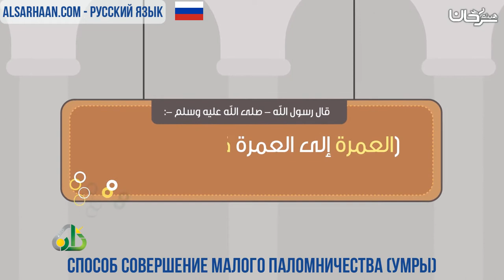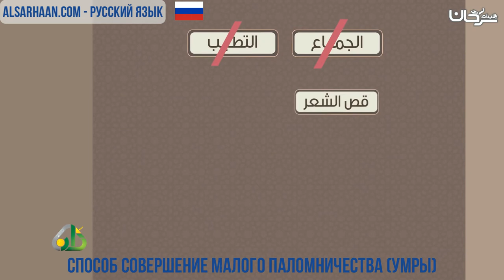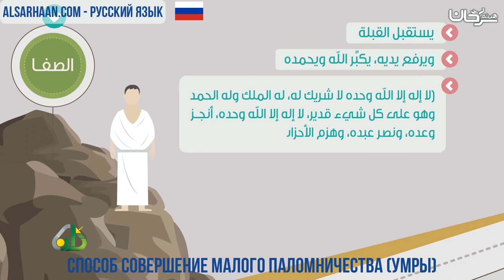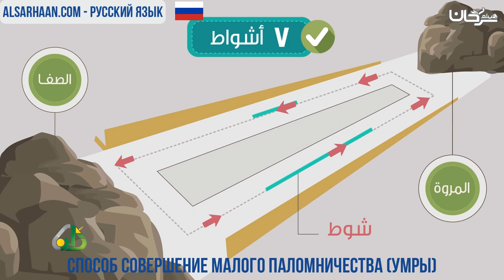🇷🇺 Способ совершение малого паломничества Умры